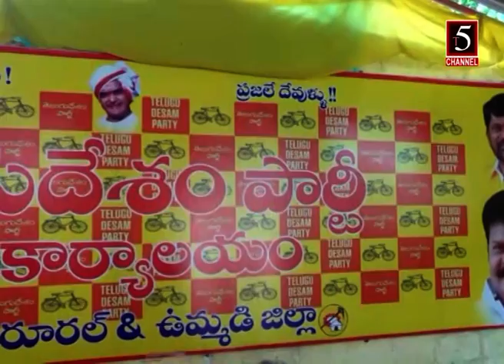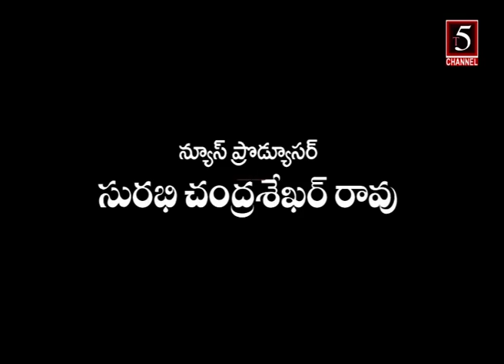t5 channel warangal 5 6 2019 news